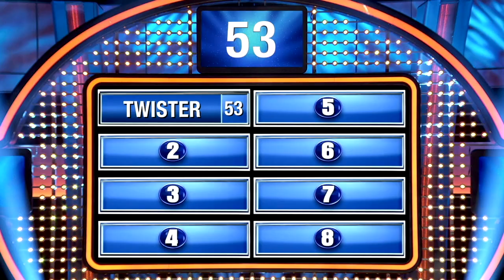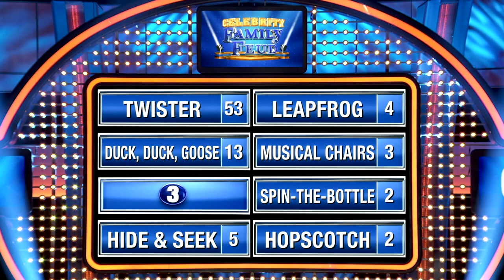John's answer completely CONFUSES Steve Harvey! | Celebrity Family Feud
The question is... "Name a children's game that would be sexy if it were played at a nudist camp." Marissa Jaret Winokur's friend John Hill gives an answer that stops Steve Harvey in his tracks!